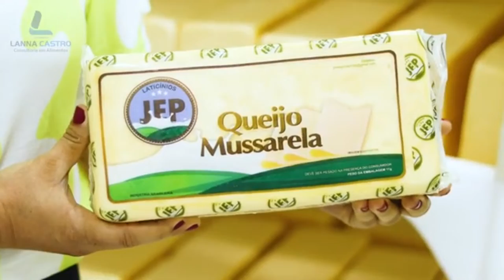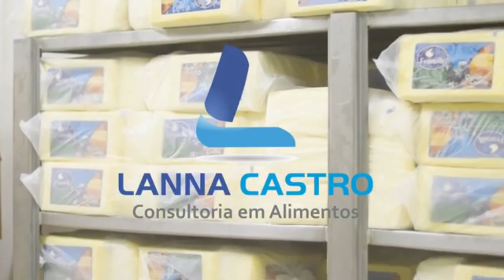231. AGROINDÚSTRIA DO LEITE NO CEARÁ: TRANSFORMANDO SONHOS EM REALIDADE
Saudações zootécnicas a todos!

Tem um tempinho que não publico vídeo, mas em breve teremos muitas novidades, podem agradar.

No vídeo de hoje tenho o prazer em apresentar um trabalho bem bacana que vem sendo realizado pelo SEBRAE/CE desde o ano de 2011, na época, um programa chamado de Agente Local de Inovação - ALI, com foco na Agroindústria do Leite.

Tive o prazer em participar desse projeto desde o início, que durou 2 anos, onde fui o consultor Master (chic hein?). Na época tinha minha equipe de consultores, dentre esses, a TECNÓLOGA EM LATICÍNIOS, Herculana Castro, conhecida como Lanna Castro.

O projeto contemplava ações para inserir as pequenas agroindústria, muitas vezes informais, para o mercado de forma competitiva. Para isso, era necessário investi em coisas mais simples, como boas práticas de fabricação e construção da identidade visual da empresa, bem como confecção de projeto arquitetônico e construção de uma nova planta industrial e por fim, o seu registro junto aos serviços de inspeção, seja municipal, estadual ou federal.

O trabalho frutificou e depois de 11 anos, o resultado apareceu. São 15 indústrias com serviço de inspeção estadual e em pleno funcionamento, e muitas outras com processo em andamento.

Os resultados são expressivos e eu, como participante no início deste trabalho, fico muito feliz pelo resultado alcançado até o momento. Mas o mérito vai primeiramente para o SEBRAE/CE, que está sempre possibilitando aos empreendedores evoluírem nos seus negócios, e principalmente para Lanna Castro, que agarrou a oportunidade e se tornou uma profissional e consultora de alto nível. Faço aqui também um registro do amigo e especialista em Laticínio Raphael Jalles, que ajudou muito neste processo. Infelizmente ele nos deixou, mas fica aqui a minha homenagem a essa pessoa de coração e Competência gigante.

Seus comentários também são importantes e nós fazemos questão em responde-los.

Raimundo Reis
Zootecnista